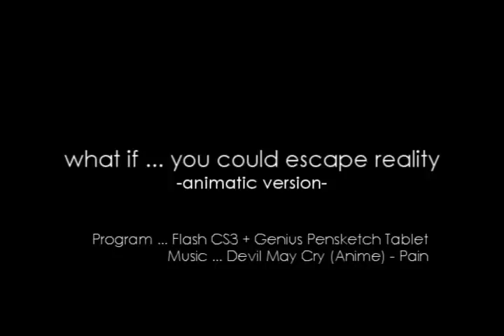Animation: What If... You Could Escape Reality -Animatic VER-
PLEASE READ DESCRIPTION BEFORE ASKING ANY QUESTIONS!

Mwuhahahaha! This assignment has so far earned me full marks 8D 50% of full marks for my final grade~ Yeeeeeeeeees lol XD

Anyway, animatic for my final animation project. Again, I didn't wanna do funny animation, so decided emotions are always good 8D Topic was 'what if...'
I'm sure many people can relate to the issue, or understand what it's about at least... Now I have like 7 weeks to finish it all... Aaaaaaaah lol

Animatic, for those that don't know, is in simple terms a moving storyboard. Basically it for planning timing and sound, and helps an animator visualize what goes where instead of jumping from storyboard to full out animation... So yesh, that ish why this at the moment isn't entirely clean or missing bits~

Enjoy~ *dies from pile of other assignments* D8

Animation by: Silver

Programs Used -
Flash CS3
Sony Vegas